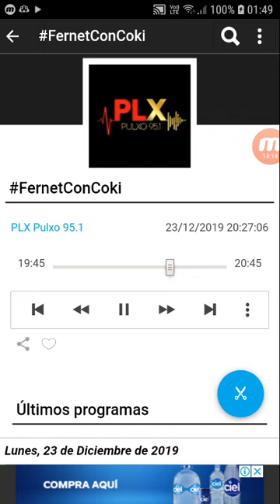coki ramirez en fernet con coki pulxo 951 parte 5 24-12-2019